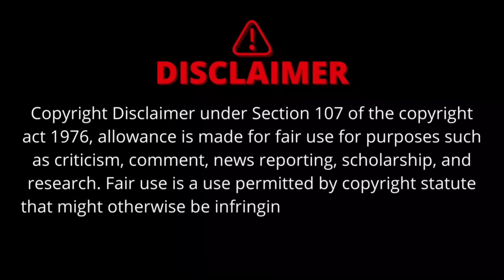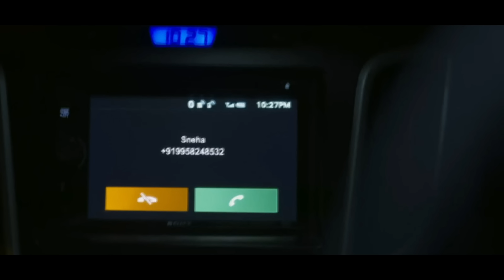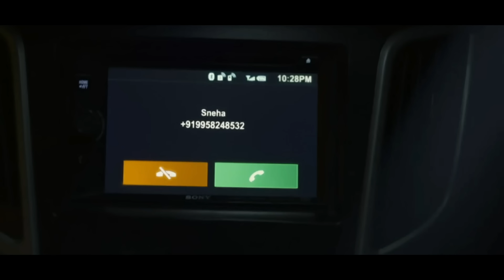மரணத்திற்கு பின் இருக்கும் மர்மம் | movie explained | movie explanation | mr sakthi voice over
Welcome to Mr Sakthi Voice Over Channel 🤗

mr sakthi voice over
movie explained
movie explanation
movie
movies
movie story review
movie review
kannakkanne movie explained
story in tamil
twisted movie explained
suspence movie explained